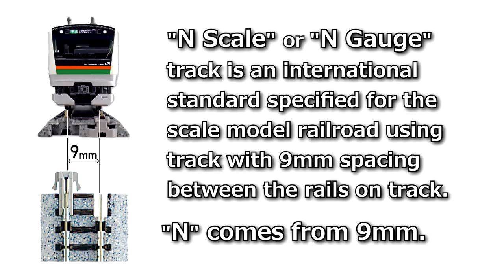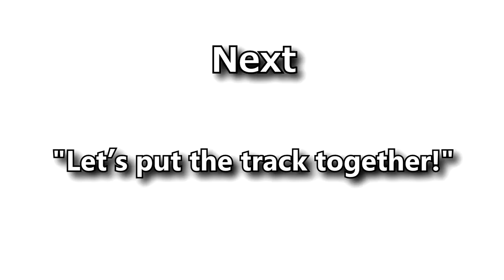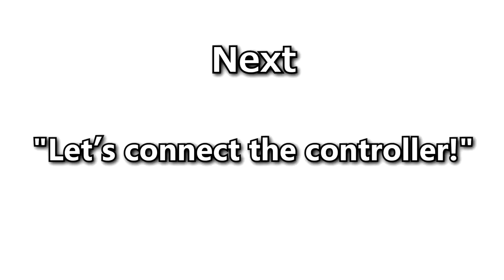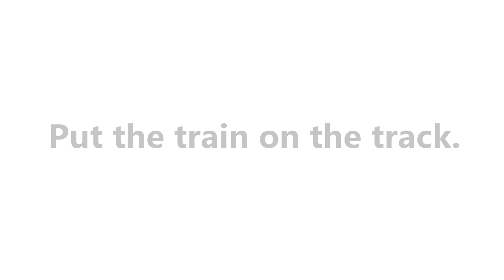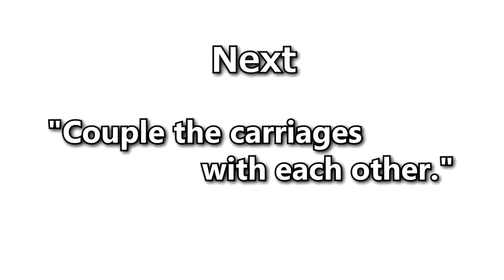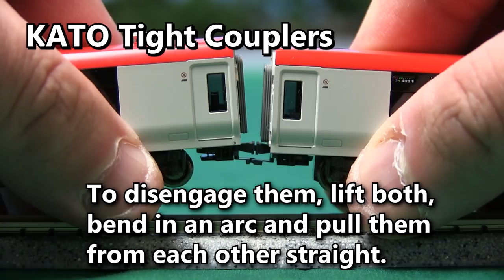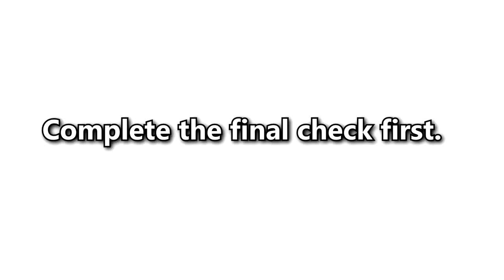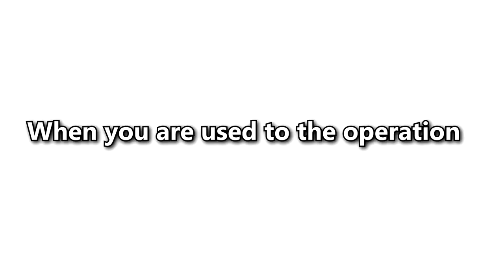[KATO] N Scale Uni-Track System Guide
"N Scale" or "N Gauge" track is an international standard specified for the scale model railroad using track with 9mm spacing between the rails on track.